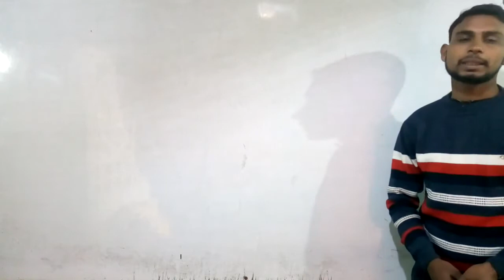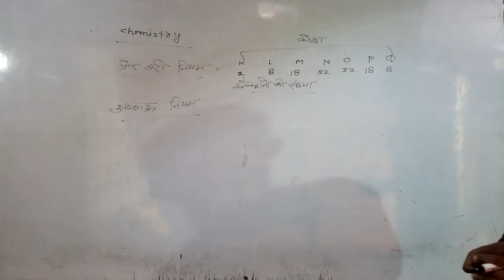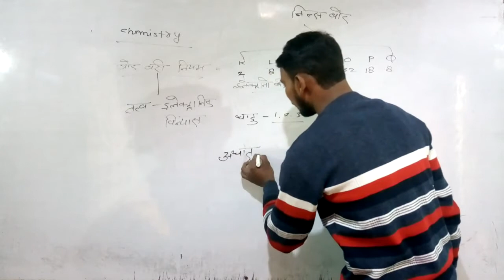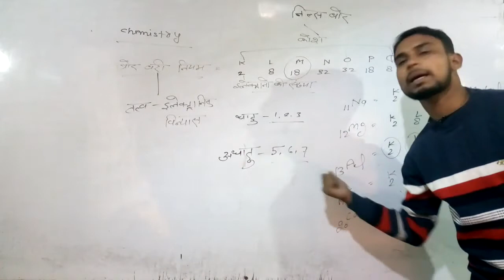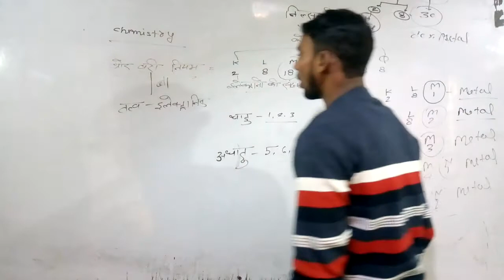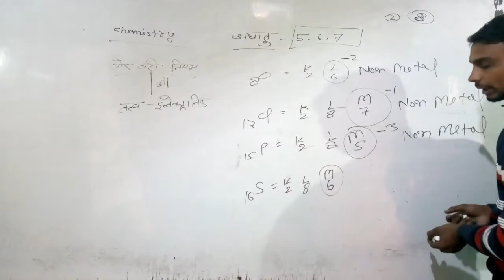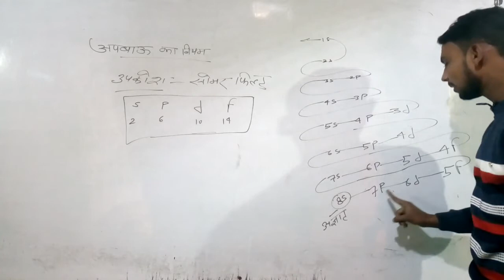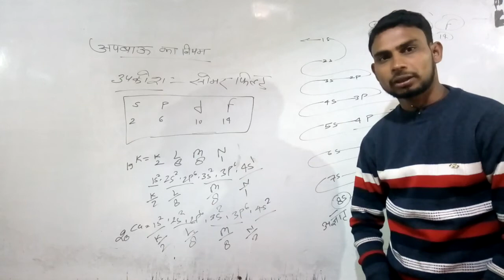👍DAY-10👍👉2021👈, Polytechnic Entrance 2021, रसायन विज्ञान, अध्याय -2👉 द्रव्य,